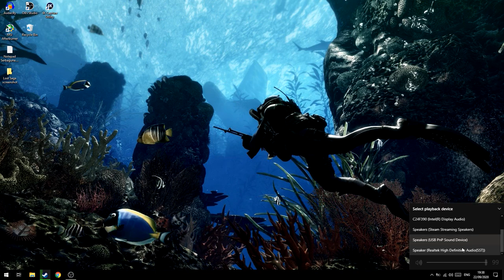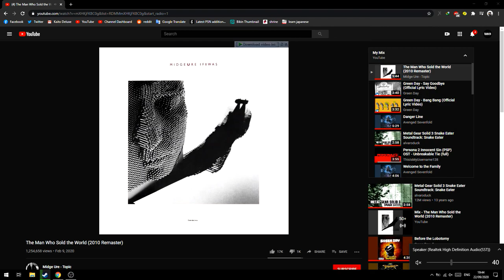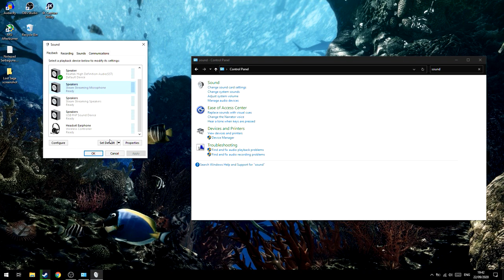Cara Mengatasi Suara Keluar Dari Laptop Saat Menggunakan Speaker/Headset!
oke pak,kali ini guwek akan memberikan sebuah video tutorial bagaimana cara mengatasi suara keluar dari laptop saat menggunakan speaker eksternal/headset,untuk caranya cukup mudah dan bagi yang awam semoga paham karena ada penjelasan yang sedikit ribet.